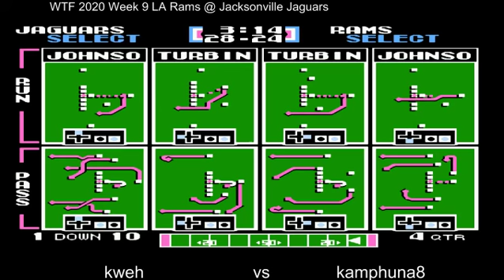WTF 2020 Week 9 LA Rams 3-4 @ Jacksonville Jaguars (neermm) 5-1